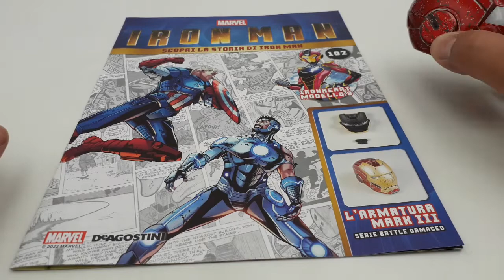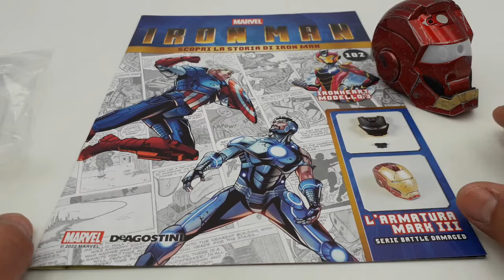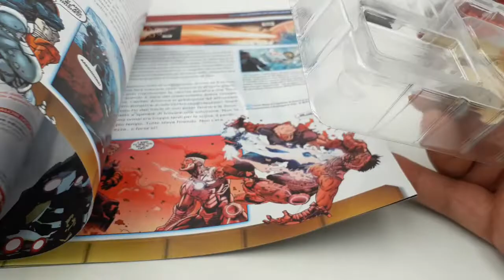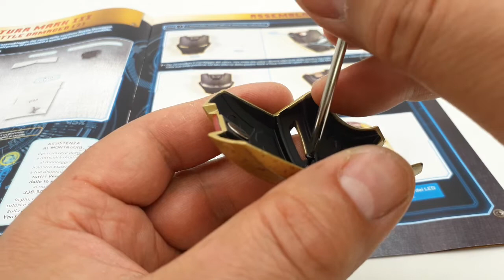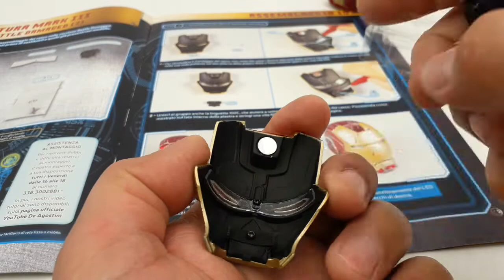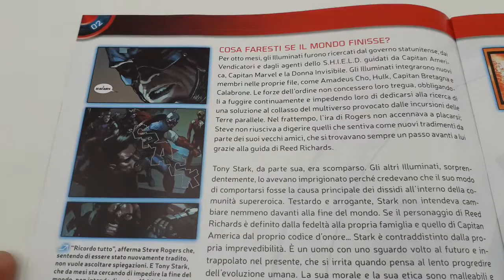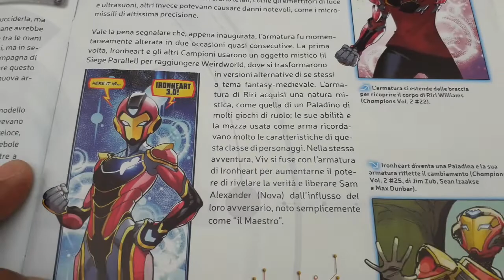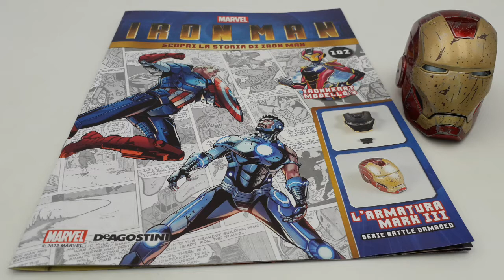Iron man Battle Damaged N 102! Più bello di quello che mi aspettavo! Casco terminato, bellissimo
In questo nuovo video, del numero 102, andremo a montare la seconda e ultima parte del casco!
Devo dire che sono davvero contento di aver deciso di continuare la collezione con queste ulteriori 20 uscite opzionali perché, contrariamente a quanto mi aspettassi, la vernice non è consumata, ma hanno proprio verniciato il modello con tanta bravura fissando tutto con il trasparente lucido. Quindi, sono molto contento di procedere continuando con queste ulteriori 20 uscite, la BATTLE Damaged di questa collezione che ci ha permesso di realizzare un'armatura alta 60 centimetri con un peso di quasi 4 chilogrammi e 52 articolazioni!
Seguite anche la mia playlist dove potrete:
RoboCop, il Cyborg di circa 62 centimetri di altezza! La mitica Ford Gran Torino di Starsky & Hutch! La Citroën 2CV Charleston! La Lancia Stratos HF livrea Alitalia del grande Sandro Munari e il suo navigatore, Silvio Maiga! Il Mazinga Z alto 75 centimetri completo della base per le ricerche fotoniche di cui attendo l'uscita promessa dalla Hachette!
E modellini di auto in varie scale, armi a Co2, e prossimamente, anche elettriche!

ENGLISH:
In this new video, from number 102, we are going to assemble the second and last part of the helmet! I must say that I am really happy to have decided to continue the collection with these additional 20 optional releases because, contrary to what I expected, the paint is not worn, but they really painted the model with a lot of skill, fixing everything with the glossy clearcoat. So, I am very happy to proceed by continuing with these additional 20 releases, the BATTLE Damaged of this collection which allowed us to make a 60cm high armor with a weight of almost 4 kilograms and 52 joints! Also follow my playlist where you can: RoboCop, the Cyborg of about 62 centimeters in height! The legendary Ford Gran Torino by Starsky & Hutch! The Citroën 2CV Charleston! The Lancia Stratos HF Alitalia livery of the great Sandro Munari and his navigator, Silvio Maiga! The 75 cm high Mazinger Z complete with the base for photonic research of which I await the promised release from the Hachette! And model cars in various scales, Co2 weapons, and soon, even electric ones! Greetings to all fans of beautiful and healthy model making!